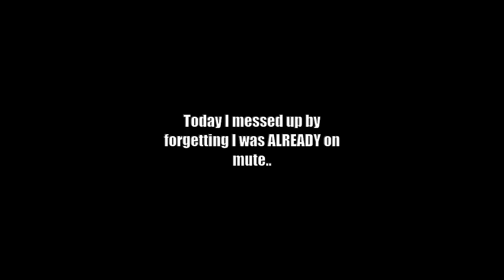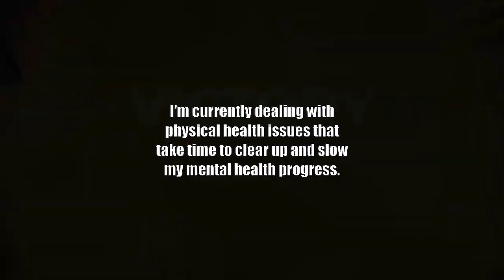Today i messed up by forgetting i was already on mute.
Enjoy the best of TIFU Reddit Sub with your host AI Andy.

0:00:00: Today i messed up by forgetting i was already on mute.
0:01:36: Today i messed up by setting my wifi hotspot to "bomb detonator" - [final update]